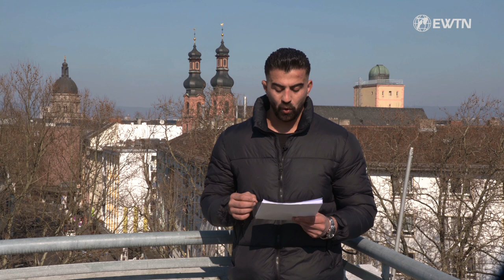Duty and act of Charity : Refugee Aid - EWTN.TV UN-BLOG with Abdallh Karem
The current situation in Ukraine has put even more focus on this issue, which has already been in the spotlight in the past : migration ... refugees

Refugees, asylum seekers, migrants ... these 3 categories that are so often mixed, partly through ignorance but also because many of the people concerned, due to the respective, individual circumstances, change from one status to another.

Due to the dominance of the Ukraine conflict, refugees from other countries of the world have largely disappeared from the headlines.

In our weekly programs, we always talk to experts, recognized experts from the UN, religious organizations and the Holy See.

In this issue, however, I am not talking to an expert on the subject, but to someone who lives what experts talk about. A person concerned,. The young Syrian Abdallh Karem.  Abdallh is a war refugee from Syria.

Duty and act of charity: refugee aid - on EWTN.TV UN-BLOG

(Broadcast of Original German version via EWTN.TV  and also via CNA DEUTSCH online)